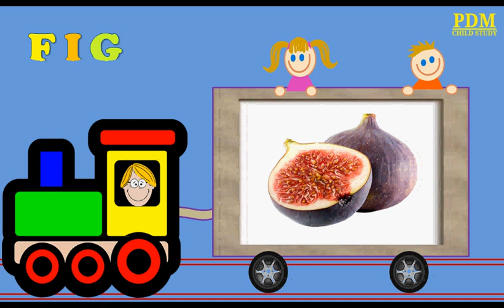Fruits Name | Learn Fruits Name with spelling | Fruits Name in English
Learn Fruits Name in English with spelling for kids. | फलो के नाम | fruits names with picture for children | fruits and vegetables Names | Fruits Name for children in English
fruits names apple, banana, mango, grapes, fig, orange, jamun, coconut, jackfruit, pineapple, watermelon, chickoo, lemon, pomegranate, etc